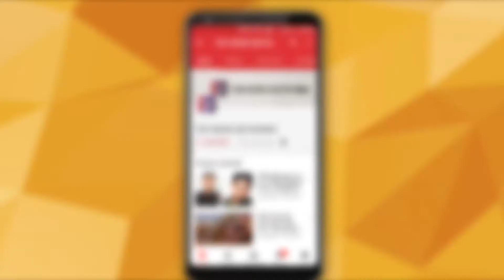Raghu Ram-Sugandha Garg end their marriage, announce their ‘divorce goals’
Former Roadies host Raghu Ram and wife, actor Sugandha Garg, were granted divorce earlier this week and the former couple decided to announce it in a rather novel style. Ram posted a message on his Instagram account that said, “Some things never change. Like the love I have for you. Like the fun we have always had together. Nothing ends. It changes and the next phase begins FriendshipGoals DivorceGoals.”